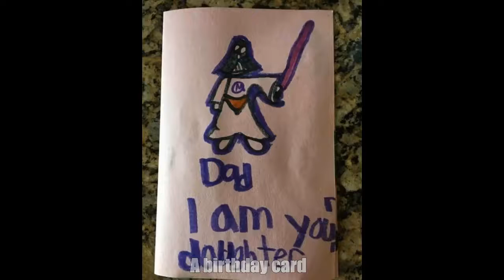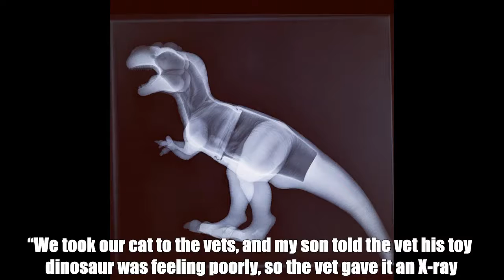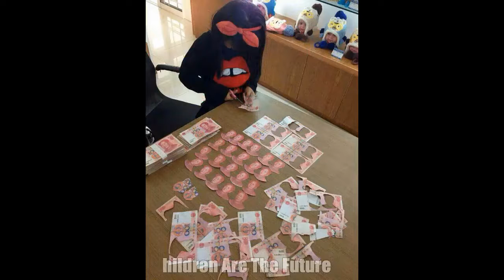Children Without Whom Their Parents Would Feel Bored ★ Funny Pics Photos ★